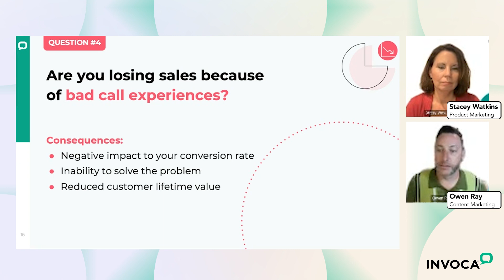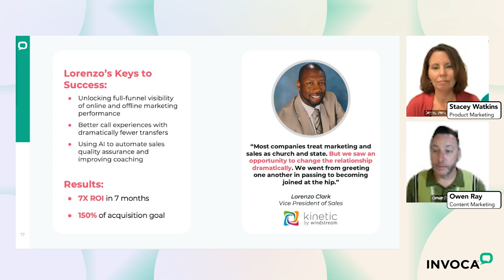Are You Losing Sales Because of Bad Call Experiences?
Bad call experiences hurt your conversion rate. If you have no visibility into the call experience and outcomes, you have no way of fixing this, you’ll never know if bad experiences are costing you sales.

This video is an excerpt from the "Defend Your Marketing Spend by Answering These 5 Questions" webinar